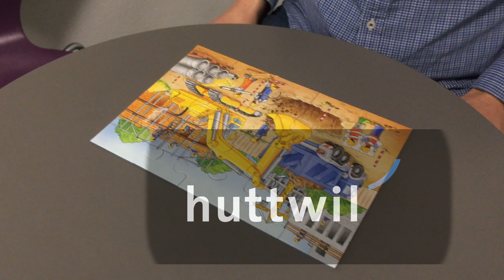2023 Stellenausschreibung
Wir suchen verschiedene Lehrpersonen für Sommer 2023/2024.
Die Schulleitung sucht genau dich!
Darf gerne geteilt werden.